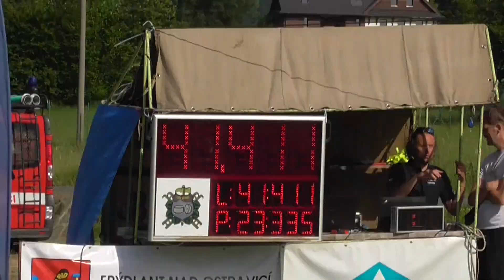SDH Metylovice: Metylovice mini žáci na Lubně 2024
Lubno, 8.6.2024, Memoriál Františka Sluky